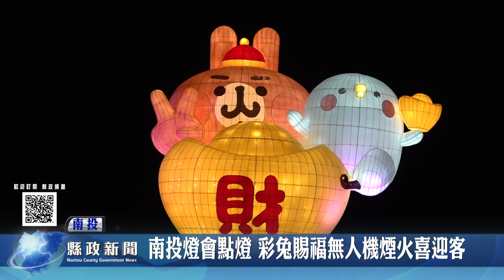南投燈會點燈 彩兔賜福無人機煙火喜迎客｜南投縣政新聞 2023.01.16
南投燈會盛大開幕，縣長許淑華與「卡娜赫拉的小動物」P助及兔兔以及來賓一起迎接主燈「彩兔賜福」的展演，今年燈會設置4大主題燈區，包括在地燈區、互動燈區、地景燈區、IP燈區等璀璨奪目，美不勝收，歡迎全國鄉親來南投走春賞花燈。